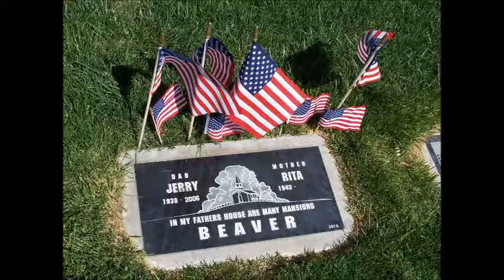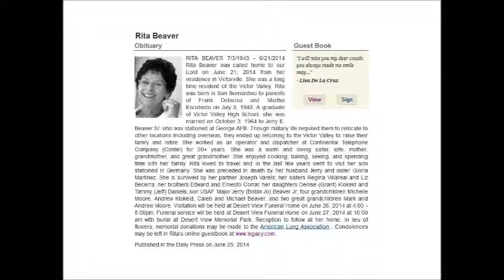Life of Rita Beaver - with music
RITA BEAVER 7/3/1943 - 6/21/2014
Rita Beaver was called home to our Lord on June 21, 2014 from her residence in Victorville. She was a long time resident of the Victor Valley. Rita was born in San Bernardino to parents of Frank Delacruz and Martha Escobedo on July 3, 1943. A graduate of Victor Valley High School, she was married on October 3, 1964 to Jerry E. Beaver Sr. who was stationed at George AFB. Though military life required them to relocate to other locations including overseas, they ended up returning to the Victor Valley to raise their family and retire. She worked as an operator and dispatcher at Continental Telephone Company (Contel) for 20+ years. She was a warm and loving sister, wife, mother, grandmother, and great grandmother. She enjoyed cooking, baking, sewing, and spending time with her family. Rita loved to travel and in the last few years went to visit her son stationed in Germany. She was preceded in death by her husband Jerry and sister Gloria Martinez. She is survived by her partner Joe Varela; her sisters Regina Villareal and Liz Becerra; her brothers Edward and Ernesto Corral; her daughters Denise (Grant) Klokeid and Tammy (Jeff) Daniels; son USAF Major Jerry (Bobbi Jo) Beaver Jr; four grandchildren Michelle Moore, Andrew Klokeid, Caleb and Michael Beaver, and two great grandchildren Mark and Andrew Moore.